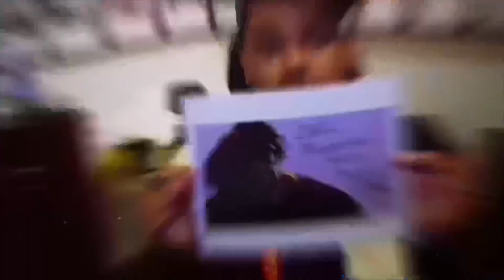Abel Tesfaye Fan Edits: Part 1